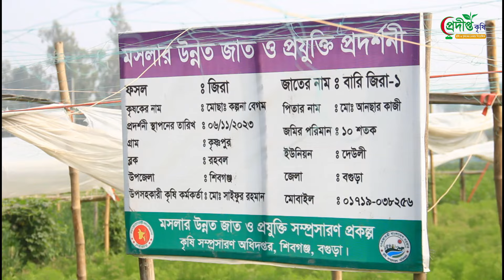জিরা চাষে সফলতার পথে বাংলাদেশ || Cultivation of cumin spice is in Bangladesh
বগুড়ার শিবগঞ্জ উপজেলায় কৃষক পর্যায়ে শুরু হয়েছে জিরার চাষাবাদ। কৃষি অফিসের সহায়তায় প্রদর্শনীর মাধ্যমে সর্বপ্রথম এ এলাকায় স্বল্প পরিসরে জিরার চাষ করছেন কৃষকরা।

ইতোমধ্যে জিরার গাছগুলো বড় হয়ে ফুল ও ফল আসতে শুরু করেছে। জিরার এমন ফলন দেখে কৃষকদের মুখে হাসি ফুটেছে।

সফলতার মুখ দেখবেন, এমনটি আশা করছেন তারা।

প্রদীপ্ত কৃষি- কৃষি ও কৃষকের সেবায় নিয়োজিত। বিভিন্ন কৃষি তথ্য, কৃষি সমস্যা ও সমাধান পেতে প্রদীপ্ত কৃষি ইউটিউব চ্যানেলের সাথেই থাকুন।